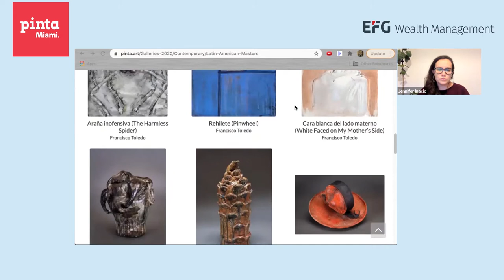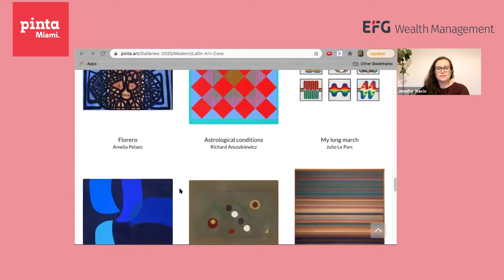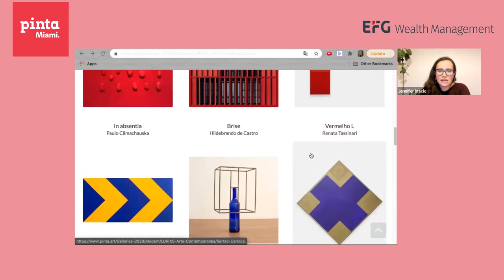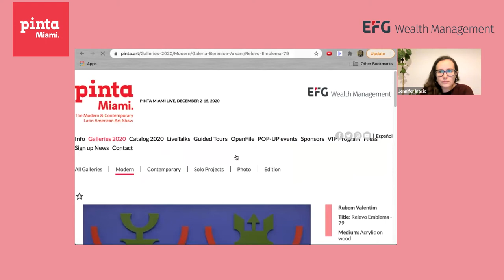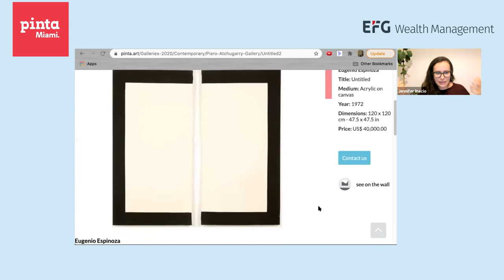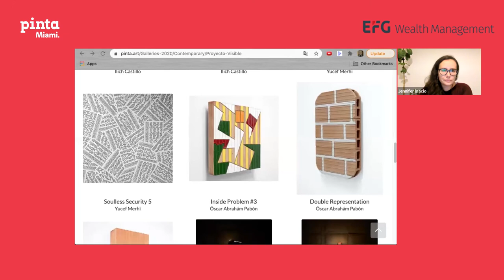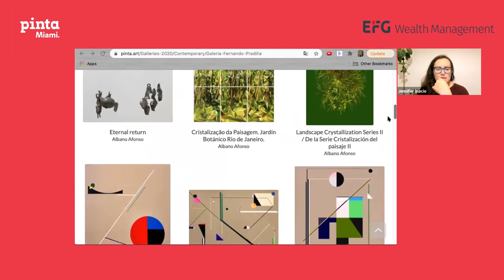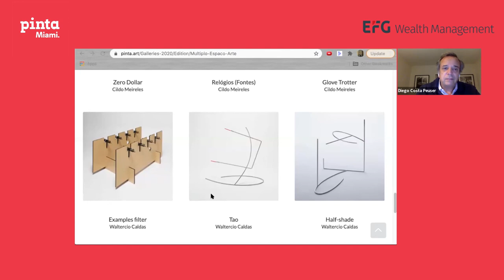Live Virtual Tour #04: Jennifer Inacio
Take a live virtual tour led by curator Jennifer Inacio.

Pinta Miami invites you to visit the fair through virtual tours where you can explore a selection of works under the gaze of specialists from the Latin American Contemporary art scene.

pinta.art